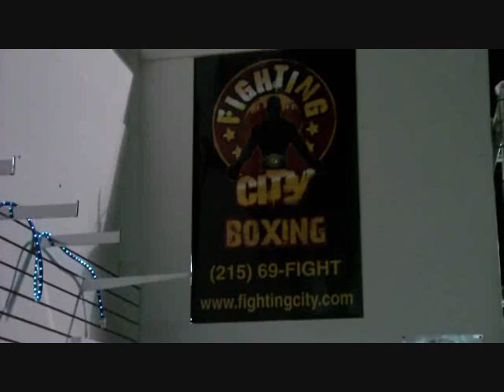Guard Your Grill Boxing EP 146 pt.1 Eddie Chambers interview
Join GYGB's east coast correspondent, BJ Murray, as he interviews Tim Witherspoon Jr., Harry Joe Yorgey and Eddie Chambers. Also please check out our weekly radio show every Monday at 9pm est